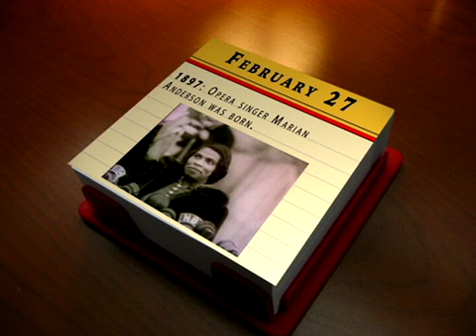February 27, 1897: Marian Anderson Born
Marian Anderson was born on February 27, 1897. She had been refused permission to perform in Washington’s Constitution Hall. Latterly, she was performed on the steps of Washington’s Lincoln Memorial on Easter Sunday and wore a striking orange and black coat. Now going to display her dress at the Smithsonian